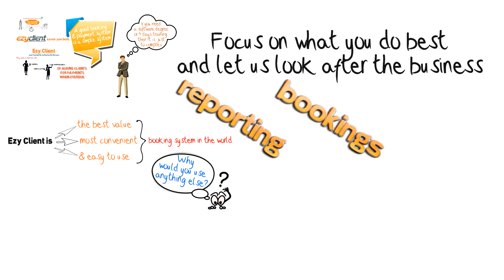custom work scribingvideo VHtemplates mediagig